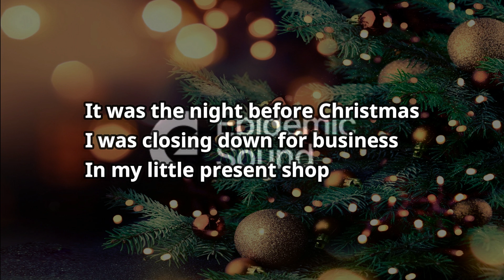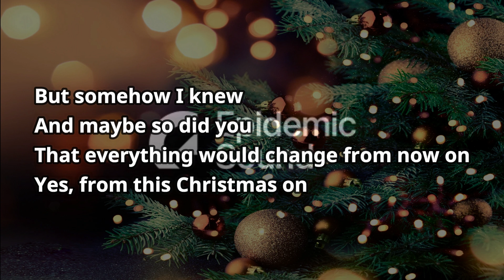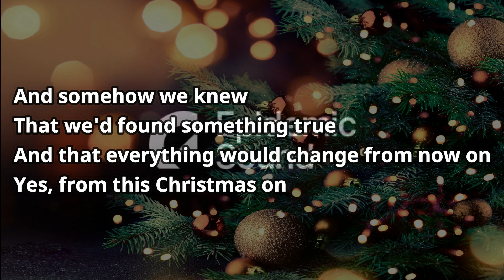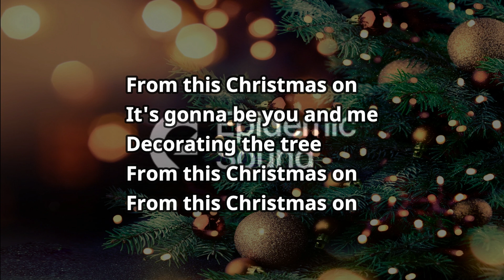The Seasonals - From This Christmas On (feat. Lauren Dunn)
This song is not for free to use, you have to get license to use this music in your own videos.

Genre: Christmas